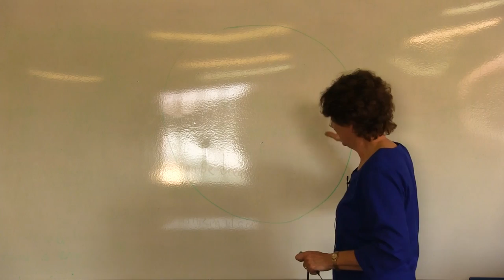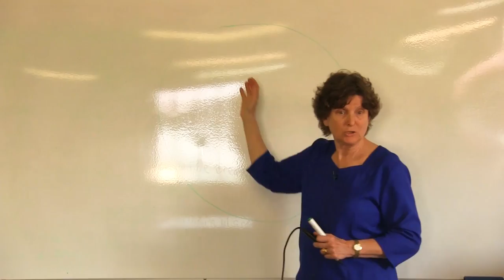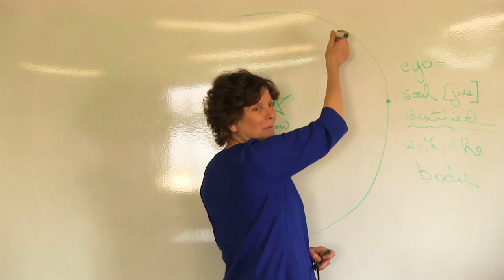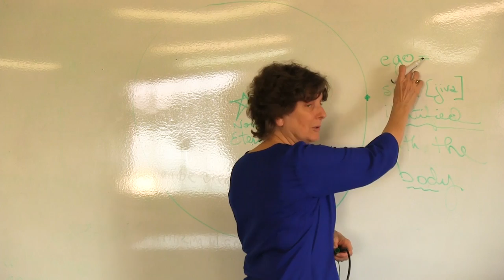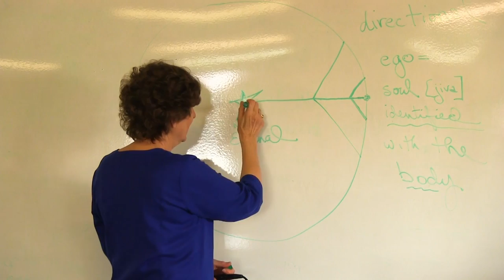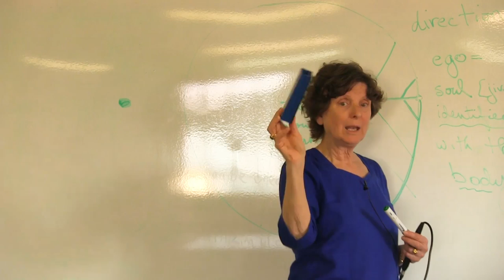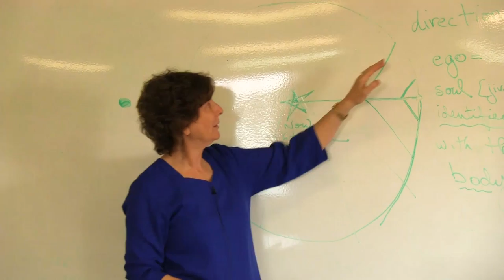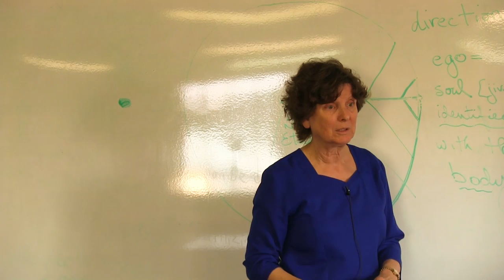Finding Happiness Workshop - San Francisco, 04/06/2014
Nayaswami Asha leads a workshop on 'Finding Happiness' at the "Live an extraordinary life" conference at Fort Mason, San Francisco on 6th April 2014. Asha explains Yogananda's philosophy of making a conscious choice to experience happiness in the current moment.

The teachings of Ananda were brought to the west by Paramhansa Yogananda and continued by his direct disciple Swami Kriyananda, who Asha served closely for over 40 years. The workshop was preceded by a screening of the movie 'Finding Happiness' on 5th April at the same venue.